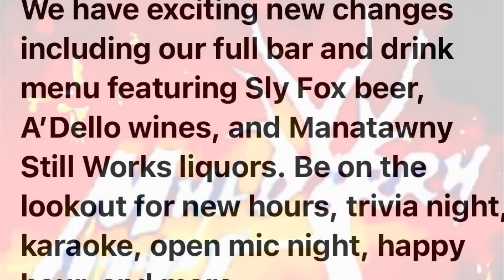Action News Special Report with Stumpy Gardner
Jim Gardner is out! Stumpy Gardner is in as the Main Action News Reporter!!